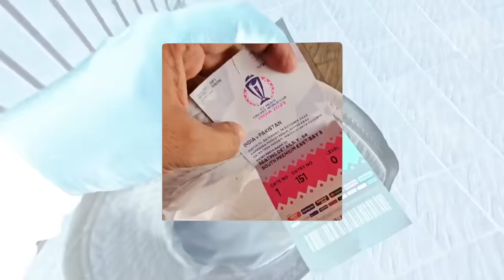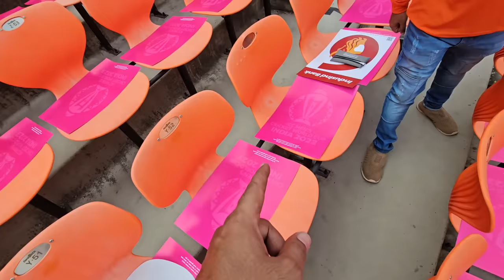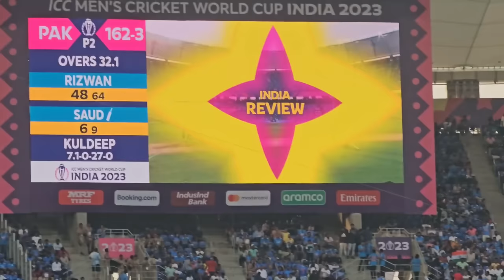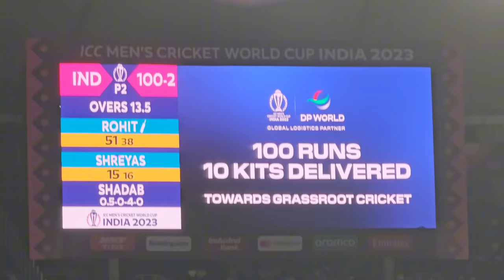India vs Pakistan 4K Cinematic Vlog | Cricket World Cup 2023 | Narendra Modi Stadium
In this vlog I have covered

Today witnessed the greatest rivalry in cricket! 🏏🇮🇳🇵🇰 The INDvsPAK clash in the Cricket World Cup 2023 had us on the edge of our seats.

Green Screen
Smart Phone
Selfie Stand
Ring Light
Action Camera
Action Camera Stick
Action camera memory card
Action camera lens guard
Rode wireless mic
Godox Softbox

Please leave comment & like, if you love my content.

Time Stamp:

00:00 Cinematic Trailer
01:15 Stadium Entry
03:35 Stadium Bay Entry
04:39 Subscriber Meet & Greet
06:06 Musical Odyssey event preparation
07:29 Toss Time
08:03 National Anthem & World Cup Presentation
11:23 India Bowling
19:29 Pakistan All out
19:41 India Batting
20:15 Virat Kohli Entry
21:27 Virat Kohli Out
22:01 Rohit Sharma Half Century
22:21 Mobile Flash Show
23:15 Rohit Sharma Out
23:32 India Won
24:13 Players meet & greet
25:27 Virat Kohli & Shadab Khan meet
26:03 Man of the match Jasprit Bumrah
26:11 Virat Kohli & Babar Azam meet
26:36 Winning Team Captain Rohit Sharma Talk
26:49 Vlog Conclusion

india vs pakistan cricket world cup 2023,
india vs pakistan cricket world cup 2023 highlights, india vs pakistan cricket world cup 2023 live,
cricket world cup 2023 highlights india vs pakistan, icc world cup qualifiers 2023 india vs pakistan
Sunidhi Chauhan
Shankar Mahadevan
Sukhvinder Singh
Neha Kakkar
Darshan Raval

I believe all content used falls under the remits of fair use, but if any content owners would like to dispute this I will not hesitate to immediately remove said content. It is not my intent to in any way infringe on their content ownership. If you happen to find your video clip or images in the video

Please let me know and I will be glad to credit you.